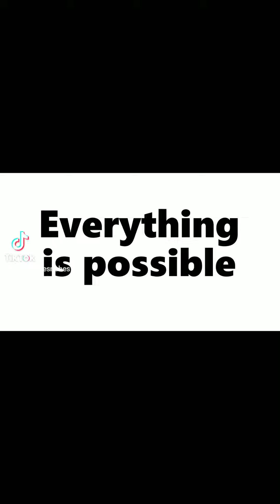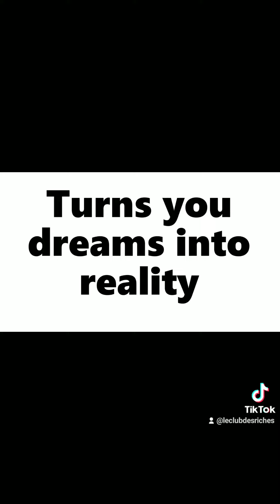🏘️Effectuez d'autres versements hypothécaires en mars, juin, septembre et décembre de chaque année..